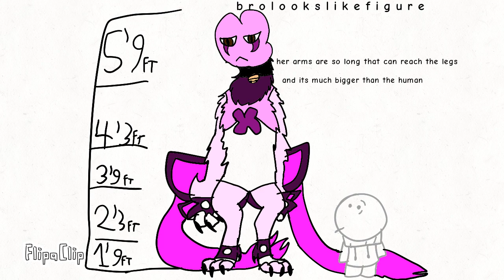my ocs height (inspired